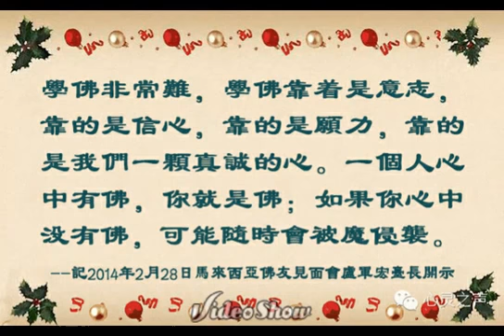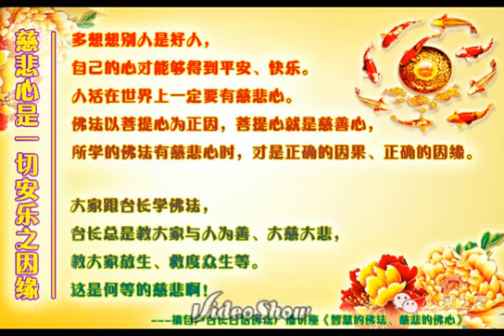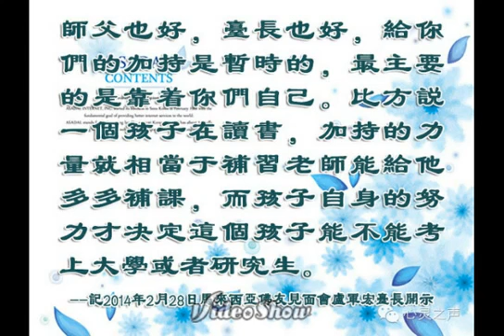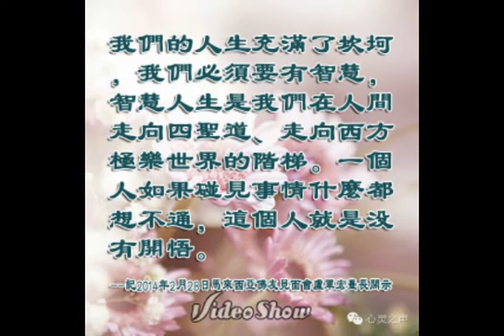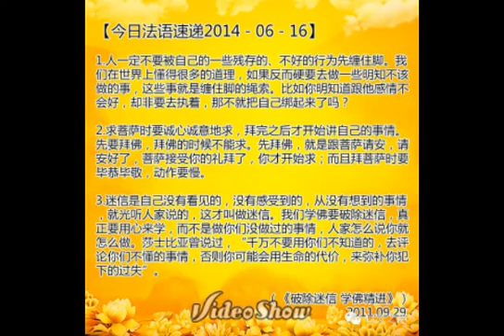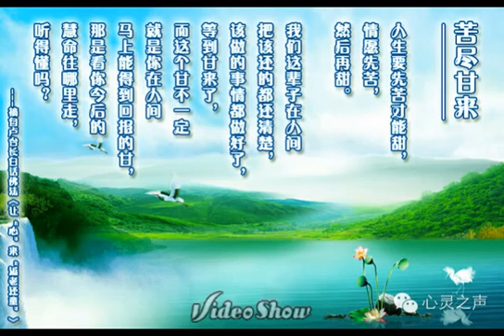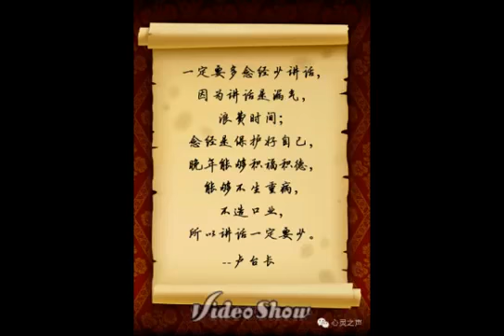卢台长白话佛法 2011 09 18